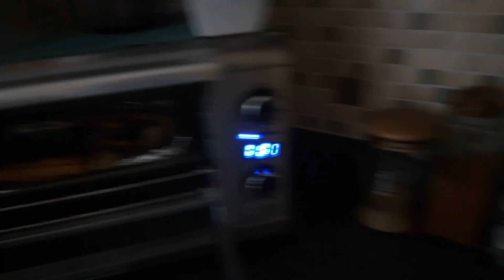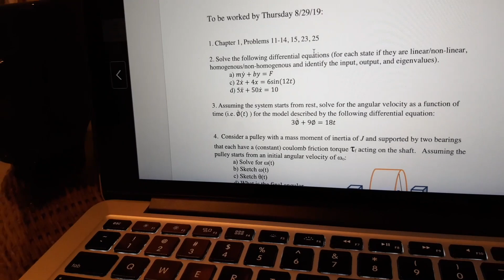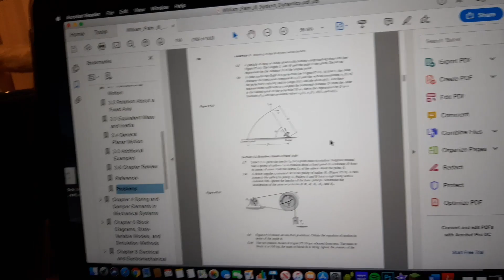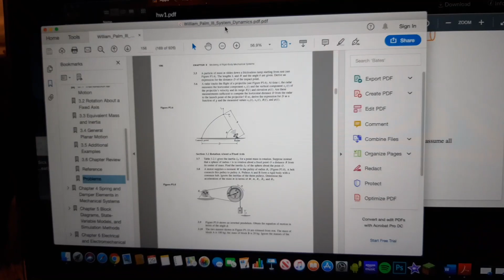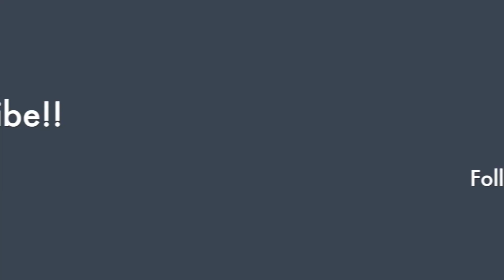A Day In The Life Of A Mechanical Engineering Student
My typical day as a mechanical engineering student.

Be amazing!! 🤘